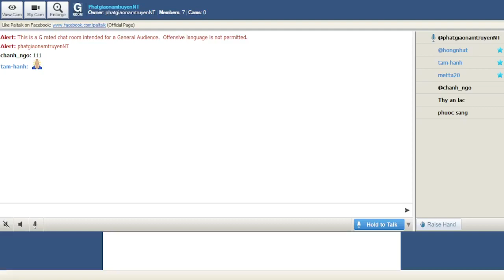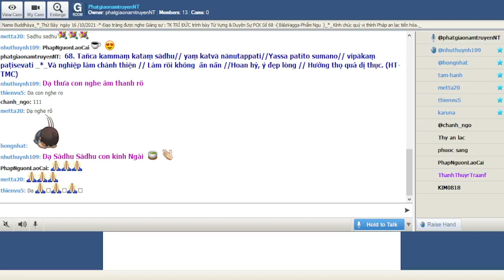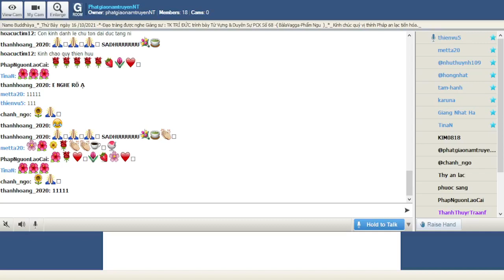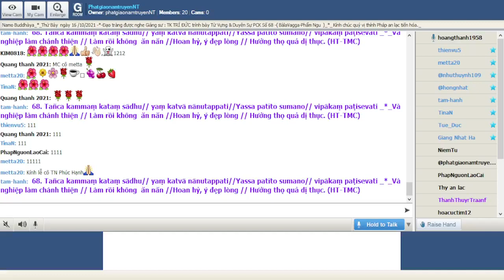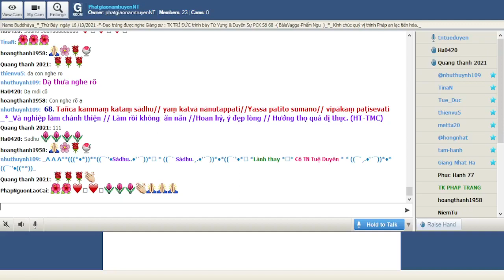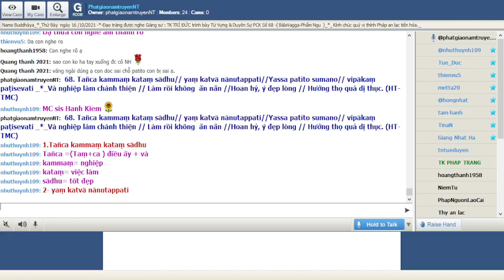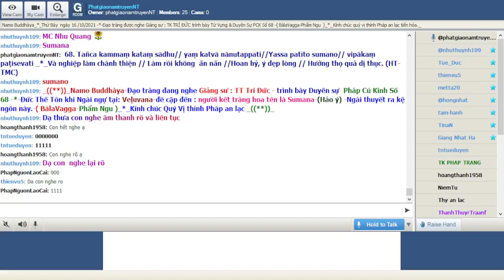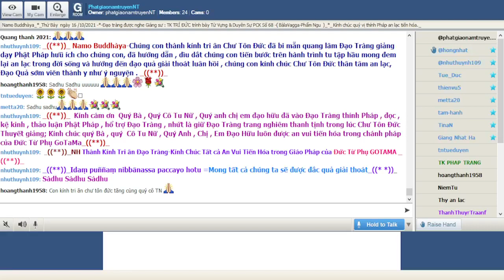16-10-2021_Room PhatgiaonamtruyenNT Thứ Bảy. Ngài Trí Đức giảng Pháp Cú Kinh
PhatgiaonamtruyenNT Thứ Bảy Oct 16-2021.Ngài Trí Đức giảng lại từ vựng,ý nghĩa & duyên sự Pháp Cú Kinh Số 068.--*--*-